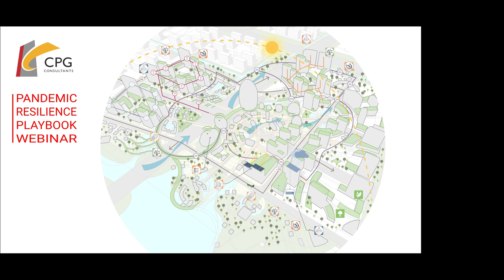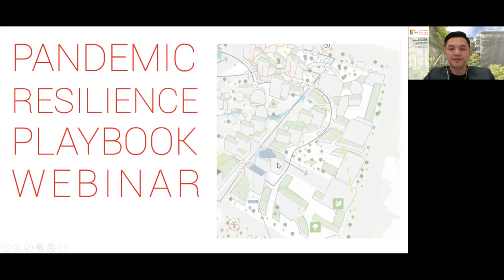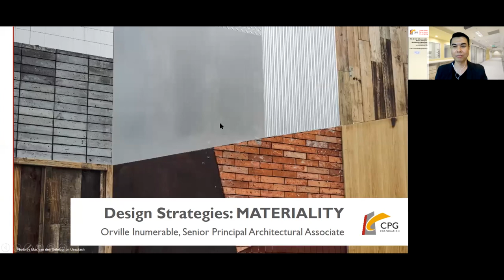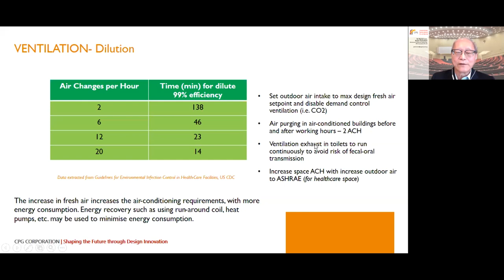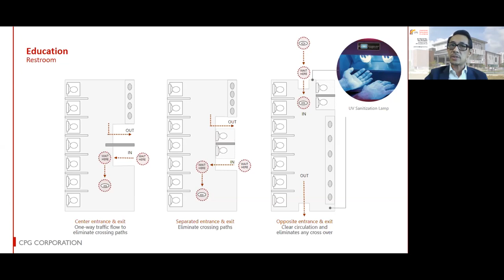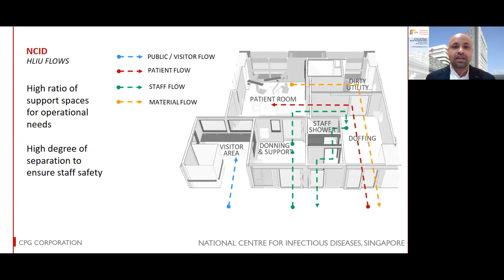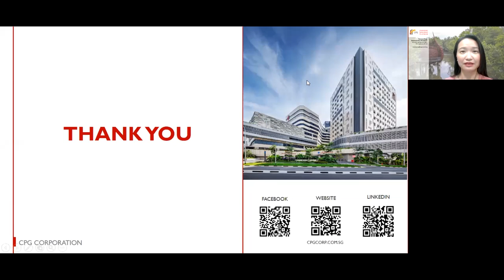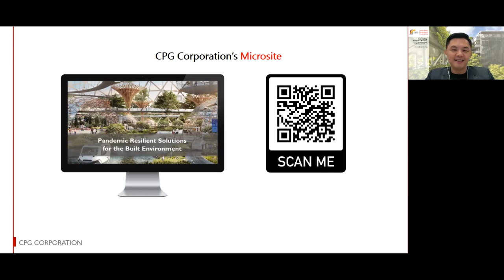CPG Pandemic Resilience Playbook Webinar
COVID-19 has challenged the status quo and transformed people’s perception of places and spaces where we work and play. It is crucial for us to take the lessons learnt from the pandemic and apply it to improving the future.

We are pleased to present to you the “CPG Pandemic Resilience Playbook”, a document where we set out design strategies for the built environment, based on our technical expertise, past project experiences and international best practices.

In this webinar, we will share more of our perspectives on developing pandemic resilience as a new dimension of urban resilience in the built environment.

for more information.